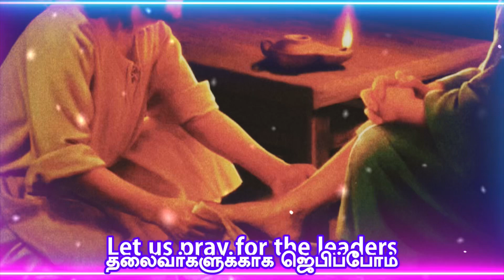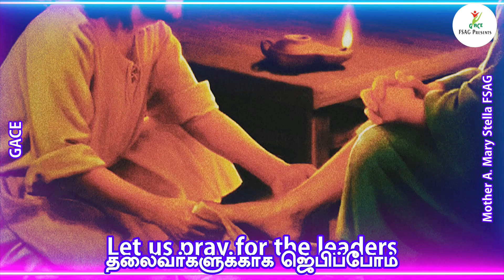Let’s pray for the Leaders Mother A.Mary Stella FSAG X.Paulraj Episode-12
Mother A.Mary Stella FSAG

God bless